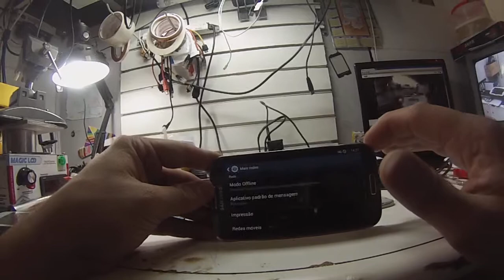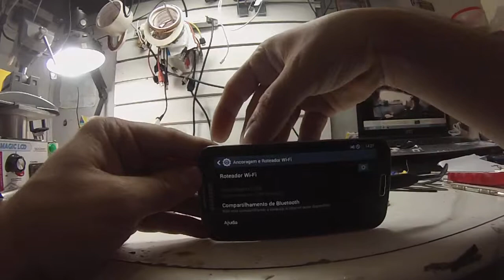SLOT DO CHIP S4 I9505 ESSE NÃO É NO SLOT NOVO ANGULO OQ ACHARAM ?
TEMOS MOTOBOY - CONSULTE SEU ENDEREÇO
DUDACELL ASSISTÊNCIA TÉCNICA DE CELULARES
LOJA 1 - PRAÇA DOM JOSÉ GASPAR 122 LOJA 48B NA GALERIA METROPOLE 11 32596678
LOJA 2 - ESTRADA DO JAQUARE 802 JARDIM DRACENA BUTANTA